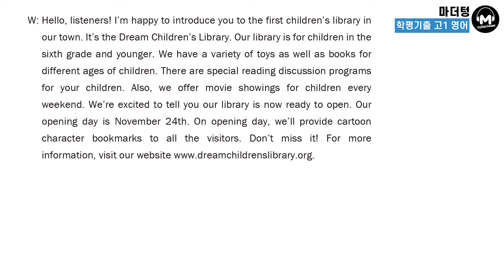[마더텅] [고1영어 듣기] 2019년 11월 학력평가 11번 (해설 : 김유경 선생님)